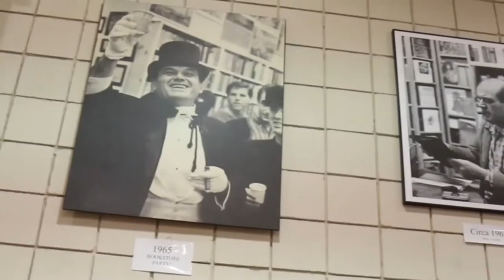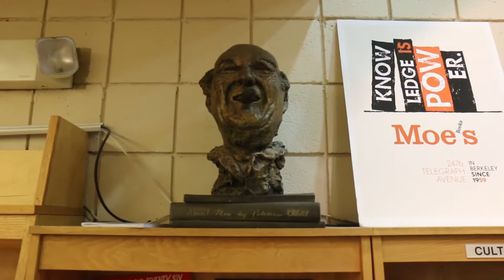Moe Book Launch Party at Moe's Books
We celebrated Moe Moskowitz, the founder of the legendary bookstore Moe's Books in Berkeley, with the launching of the first history of this larger than life character. Radical Bookselling is now available at the store. Some new friends from CAL made this sweet video. I hope you like it.